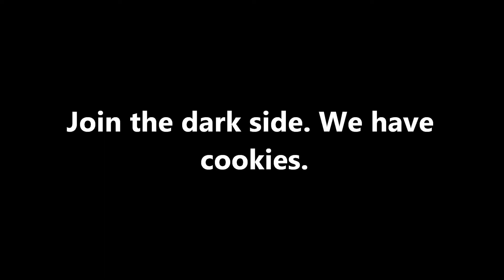May the fourth be with you! Happy Star Wars Day!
Star Wars takes a turn to the dubstep side.
Don't ask me how much chocolate I eat on a daily basis to get this hyper.